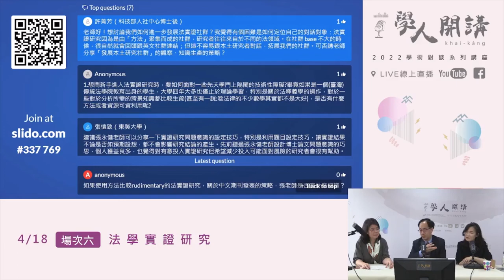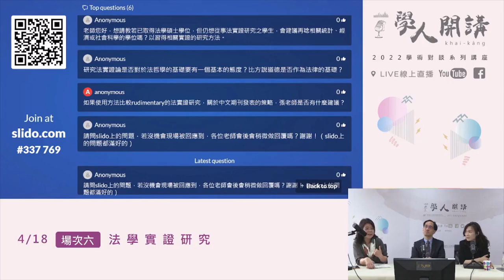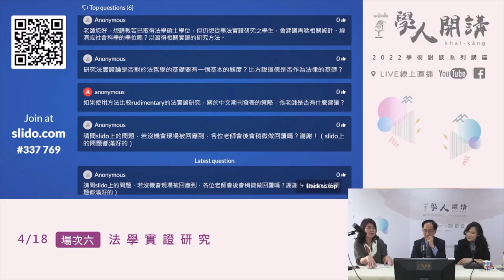【學人開講】法學實證研究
法學可以用實證方法來研究嗎？目前用實證方法研究法律問題，已經到什麼程度？

本場次學人開講活動，特別邀請中央研究院法律研究所張永健研究員及國立成功大學敏求智慧運算學院李韶曼助理教授，二位分別是這個領域資深（入行許久）與資淺（剛剛入行）的學者，將就法學實證研究來進行對談，一同聊聊實證研究的甘苦。

國內外的差別有多大？如果想投入這樣的方法來研究法學，該進行什麼準備（包括心理上的準備）？法學實證研究方法有哪些？也有人工智慧（Artificial Intelligence, AI）方法的運用嗎？